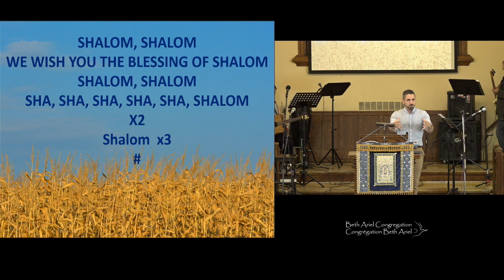PARASHA EIKEV - בקע - "This is what will happen" - August 5th 2023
PARASHA EIKEV - בקע - "This is what will happen"
Deuteronomy chapters 7 to 11
with Michael Gabizon PhD

If you would like to support the ongoing work of this teaching ministry you may log onto